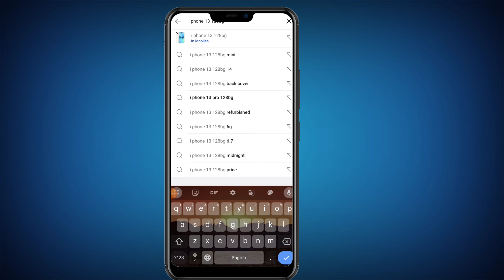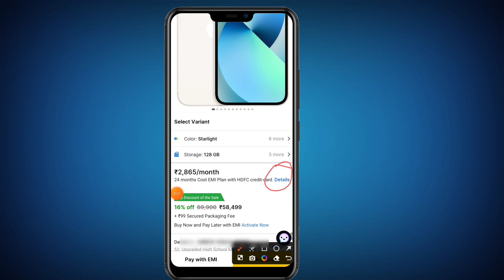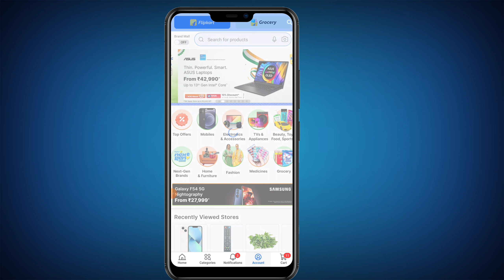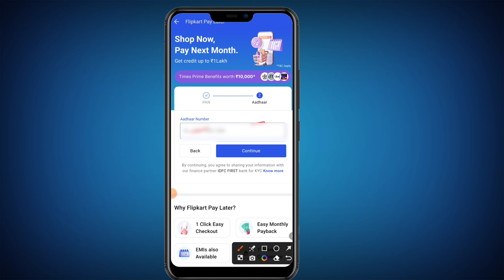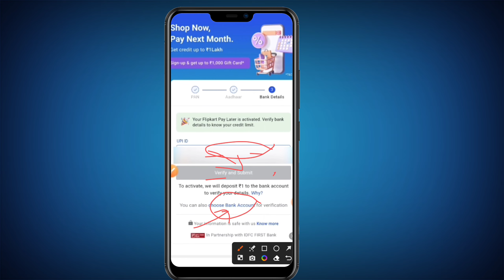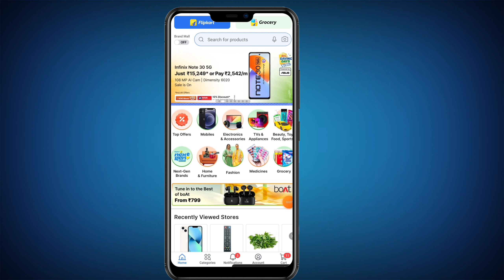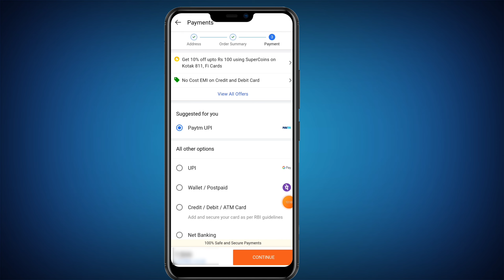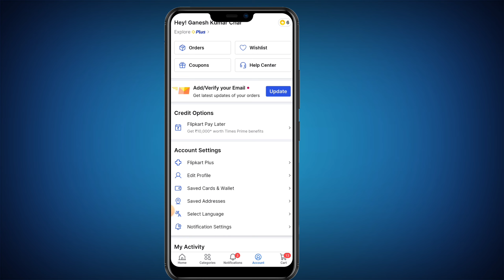Flipkart big saving days 2023 |flipkart big saving days sale|flipkart se emi pe phone kaise buy kare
topic cover-
big saving days 2023
flipkart big savings days sale
best smartphone deals
credit card offers on flipkart amazon
flipkart big saving days sale deals